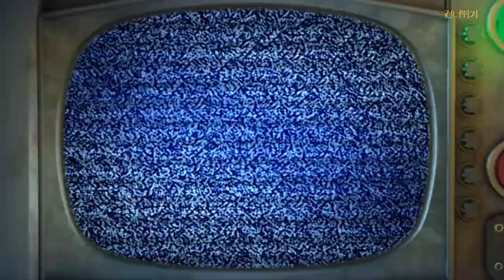뉴욕 미스테리5: 챕터1(New York Mysteries5: Chapter1)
FIVE BN